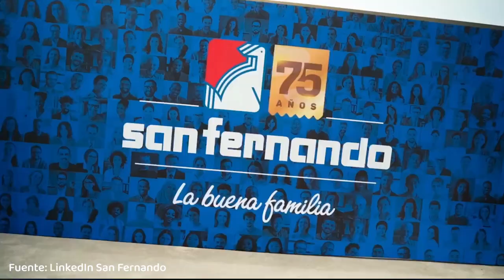E22. Marca Empleadora y la comunicación entre líderes y colaboradores con Mario Mur | Compañía Rico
Mario Mur es Gerente Corporativo de Gestión Humana en la Compañía Rico S.A.C., empresa peruana que ocupa el primer lugar entre los productores y procesadores de carne de pollo en el Sur del Perú y está entre las cuatro principales empresas avícolas a nivel nacional.

Este episodio es presentado por Decibelio85, una de las más grandes productoras de podcast de Latinoamérica. En Decibelio85, nos especializamos en ayudar a grandes marcas en sus procesos de capacitación y entrenamiento en temas de seguridad operacional. Además, si deseas afianzar el clima o fortalecer la cultura corporativa de tu empresa, Decibelio85 es tu aliado ideal.

¿Cómo se transforma la cultura de las organizaciones en una Cooltura?
Mario Mur es Licenciado de la facultad de Gestión y Alta Dirección de la Pontificia Universidad Católica con un Máster en Dirección Estratégica de Gestión Humana en la escuela de postgrado de la UPC y la EOI (España).  Fue parte de un cambio significativo en Perufarma, a nivel de mindset, procesos y estructura. Además Mario formó parte del crecimiento de marca empleadora de San Fernando donde a lo largo de 9 años ocupó una serie de puestos hasta llegar a ser Jefe Corporativo de Compensaciones, Nómina y Selección.

En este episodio Mario abarca temas muy puntuales y concisos. Nos cuenta un poco sobre la marca empleadora y las áreas que lo acompañan para su desarrollo, el rol de los líderes dentro de los procesos de comunicación, el conocer a los trabajadores como fundamento principal y finalmente sobre su estudio de modelo de recompensa total.

Cooltura Empresarial es una producción original de Decibelio85, y es presentado por Fabricio Cerna.

Si quieres que invitemos a alguien, o eres tú esa persona, puedes llenar este formulario